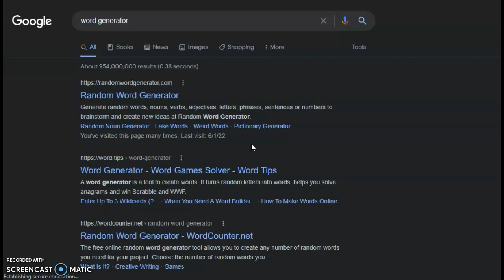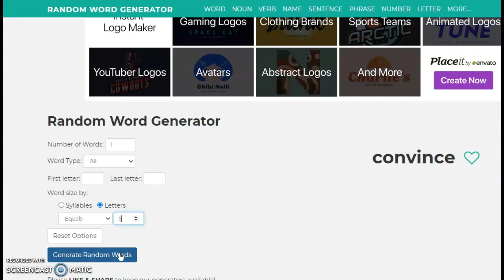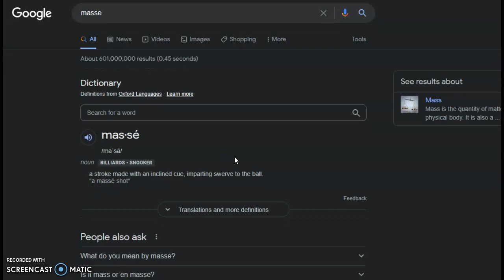Word Whammer Daily Episode #28